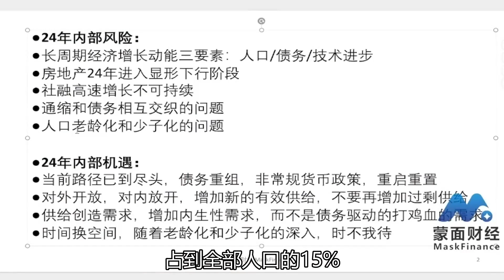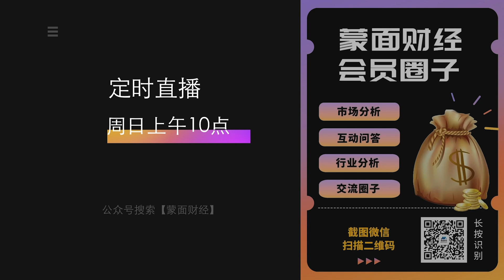人口结构问题凸显，天量债务如何化解？【会员直播片段】